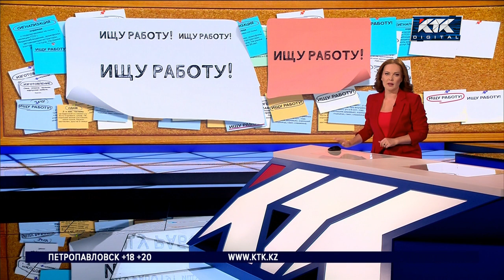Какие специалисты наиболее и наименее востребованы в Казахстане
В Казахстане появился острый дефицит работников сферы образования. По данным аналитиков, больше всего стране не хватает воспитателей, школьных учителей и преподавателей. Не меньше мы нуждаемся и в медиках. При этом многие специалисты остаются без работы. А найти ее, оказывается, трудно.